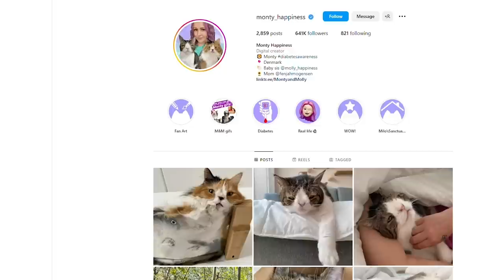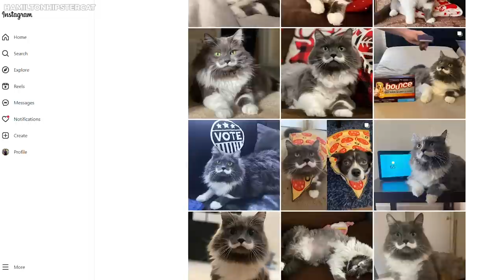20 Cats That Are Born Only Once In a Thousand Years